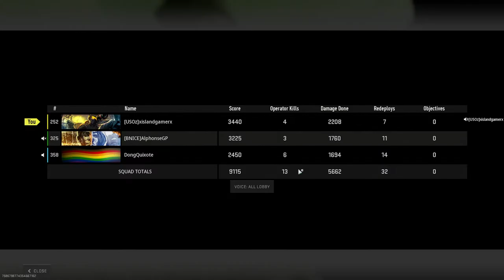Call of Duty - Resurgence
Playing Call of Duty Resurgence.
Game mode where you go in with other online players to destroy other teams. fun game mode